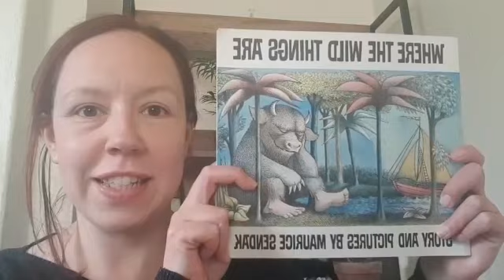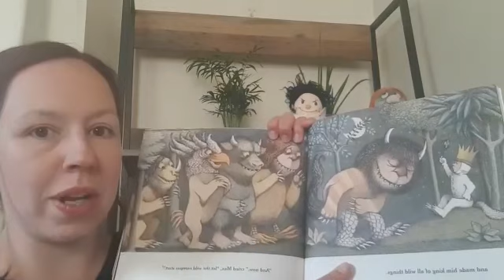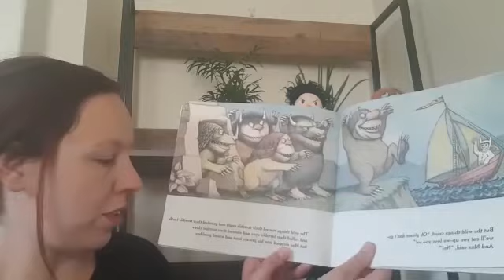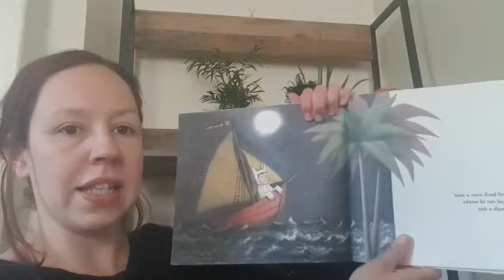Where The Wild Things Are by Miss Roddis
One night Max puts on his wolf suit and makes mischief of one kind and another, so his mother calls him 'Wild Thing' and sends him to bed without his supper.